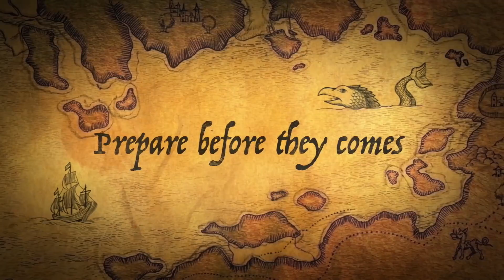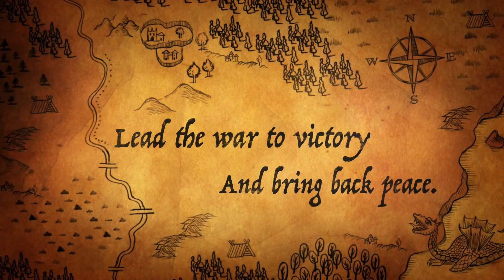10อันดับ เกมมือถือ แนว Warcraft สร้างอาณาจักร ส่งทหารไปรบ สุดมัน น่าเล่น 2022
10อันดับ เกมมือถือ แนว Warcraft  สร้างอาณาจักร ส่งทหารไปรบ สุดมัน น่าเล่น 2022

intro 00:00
ลิ้งโหลด
1.Cartoon Craft 01:33
=146 MB OFFLINE
android

2.RTS Siege Up! - Medieval War 03:00
=56 MB OFFLINE
android

3.Art Of War 3 03:51
=420 MB ONLINE
android

4.Alliance at War Ⅱ 04:57
=523 MB ONLINE
android

5.Colossus and War 06:07
=312 MB ONLINE
android

6.OrcWar Clash RTS 07:11
=225 MB OFFLINE
android

7.Shadows of Empires: PvP RTS 08:06
=221 MB ONLINE/OFFLINE
android

8.Company of Heroes 09:19
=5.1 GB OFFLINE
android

9.Art of Empires 10:41
=36 MB OFFLINE
android

10.Dystopia: Contest of Heroes 11:39
=279 MB ONLINE
android

Dirty Palm - Ropes (feat. Chandler Jewels) [NCS10 Release]

กลุ่มพูดคุย